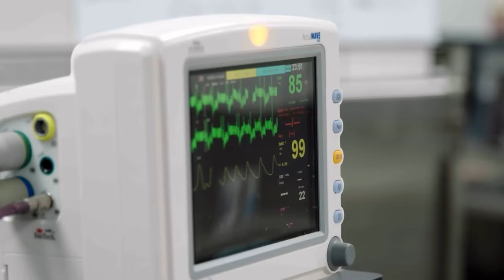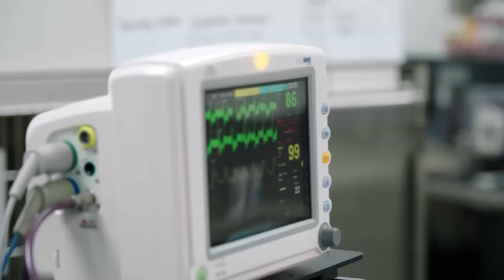Worst Dental Disease Case That Vet Has Ever Seen 🤢 | Bondi Vet Clips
These teeth are like nothing Dr Arvid has ever seen 😵 Surgery is needed, but with his enlarged heart dog Toby's life is at risk!